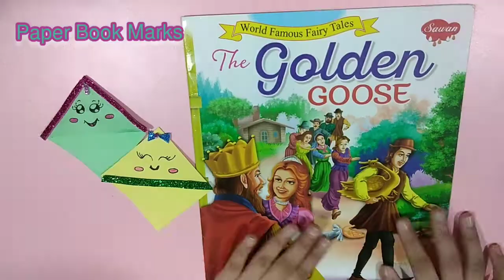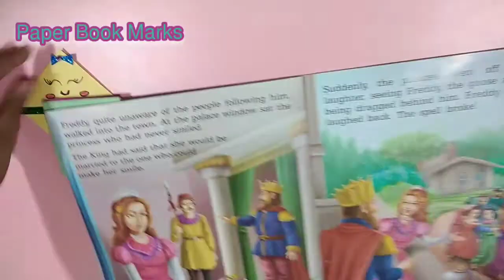How to make paper book marks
Paper Craft Paper Bookmarks

making Art and Crafts watch my daily drawing art and craft videos.